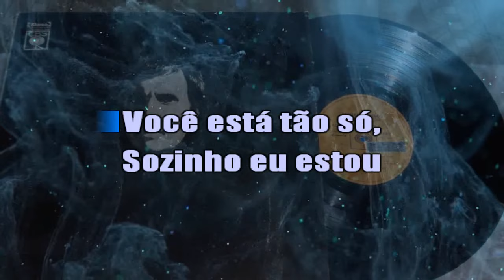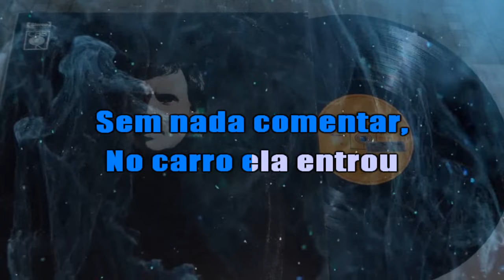ROBERTO CARLOS - AR DE MOÇO BOM ( KARAOKÊ )